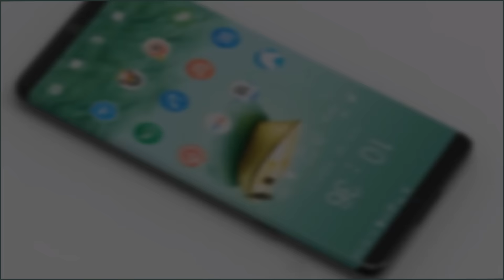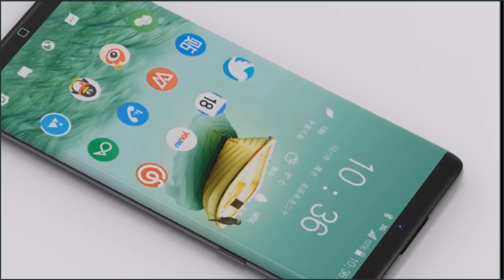Samsung Galaxy S8 | New Round Edges || Concept 2017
Galaxy S8 will get a new design and be available in two sizes. Both will have dual-curved displays instead of the usual tradition of one flat-screen phone and a curved variant. It will also not feature a physical home button.

A Weibo user @KingwayLee